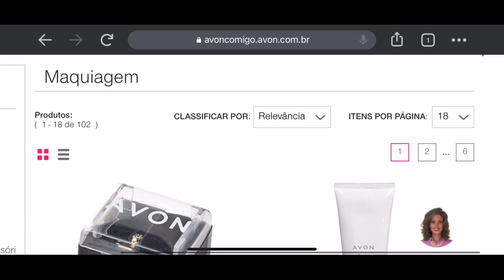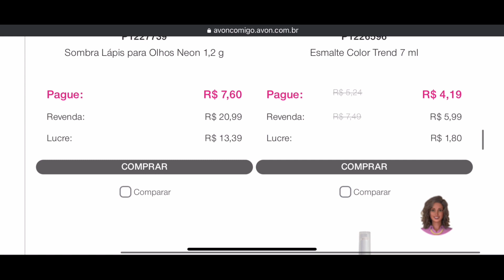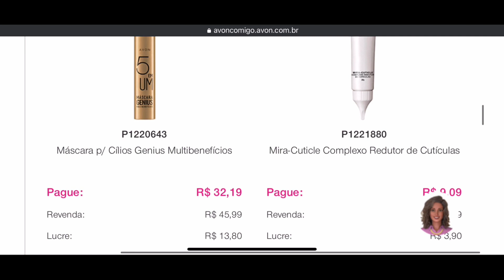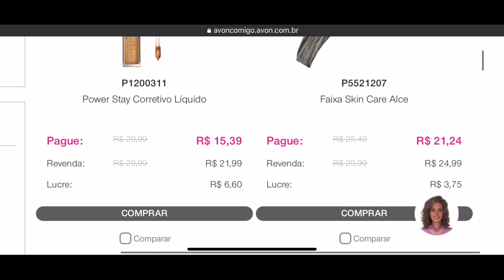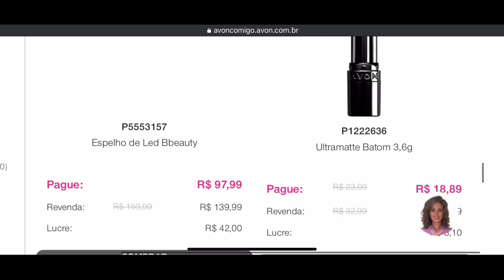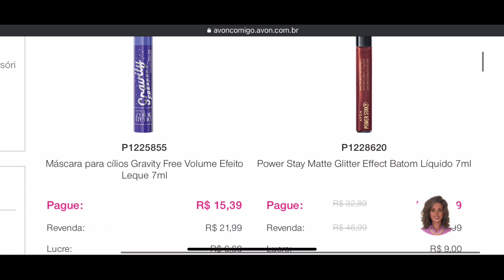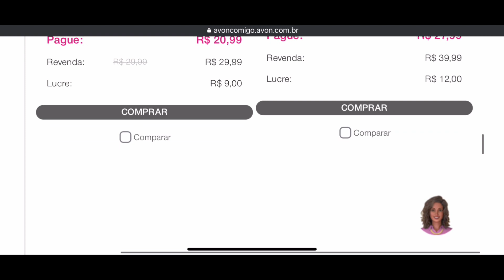Itens de maquiagem Avon campanha:05/2023